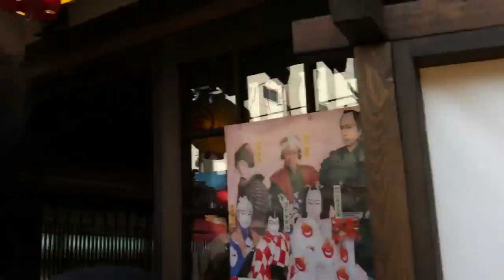こんぴら歌舞伎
お練り